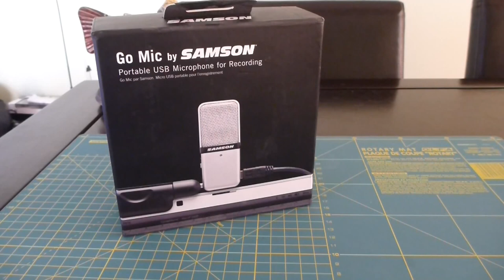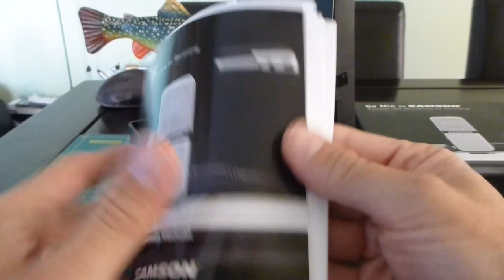Revision del microfono de escritorio Samson Go-Mic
Revision del microfono USB de escritorio Samson Go-Mic.